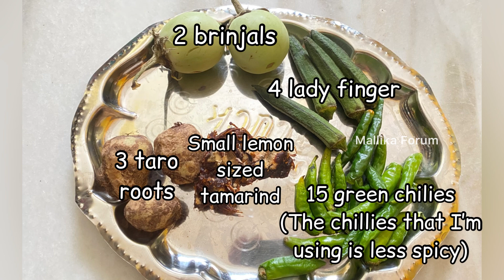Taro root రోటి పచ్చడి || pachadi telugu telugurecipe || chamagadda రోటి పచ్చడి || Mallika Forum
Hey guys!

Our channel not only consists recipes but also contains different kinda vlogs and hauls too!😊

Pls Take some time to go through the playlists section of our channel for more interesting videos:D

If you haven’t watched our previous videos!

🟣Going to tirupathi || on our way || part -2 || my mom cut her hair?! || travelling to tirupathi